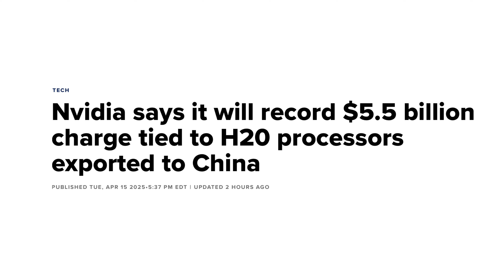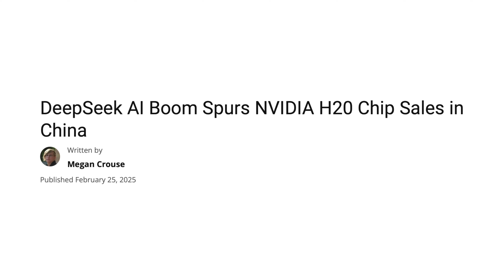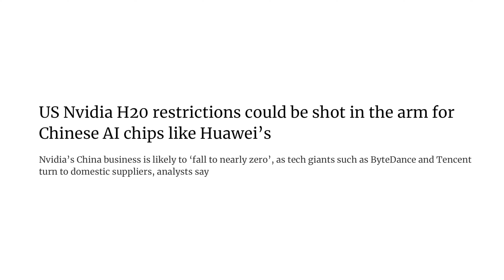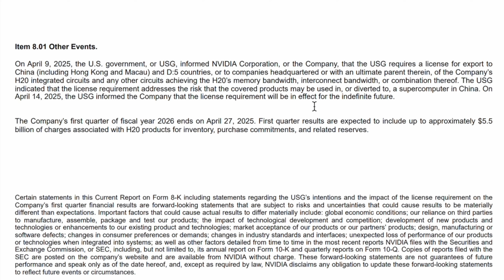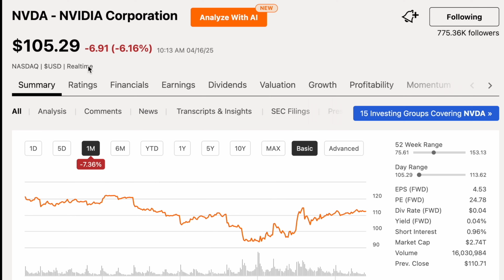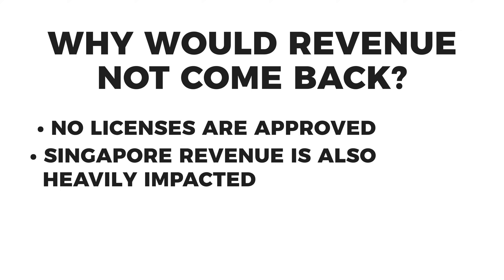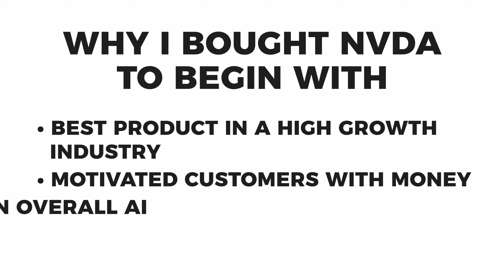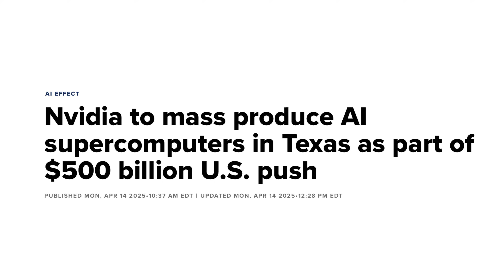Is It Time To Worry About Nvidia?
New export restrictions will prevent Nvidia from selling their H-20 GPUs to China. What does it mean for their future? We talk through it in this video.

00:00 New GPU restrictions to China
08:07 What does this mean?
10:41 What are my thoughts?

*I am not a licensed professional or a financial advisor. This content should not be taken as financial advice. It is meant for educational and entertainment purposes only. All opinions and perspectives are based on my own personal financial situation, experiences, and goals. Please ensure that you do your own due diligence before making financial decisions and/or meet with a professional.